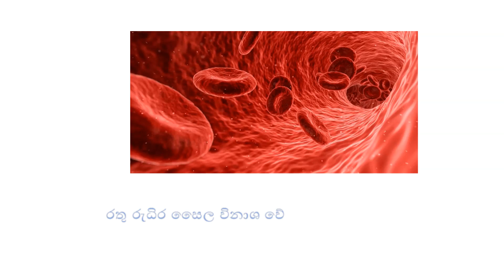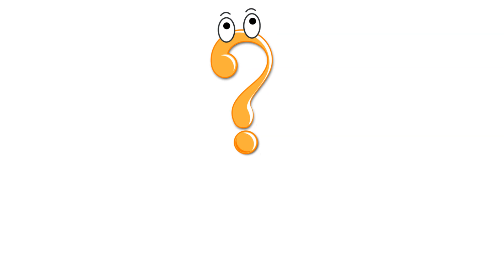ඔබේ සුරතලාට හැදෙන කිනිතුලු උණ යනු කුමක් ද ?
Tick fever is caused due to many parasites that are transmitted via ticks. These parasites may cause fatal consequences if not properly treated. Like for any other thing, prevention is the best option with respect to tick fever too!